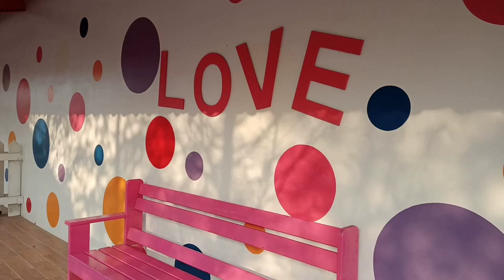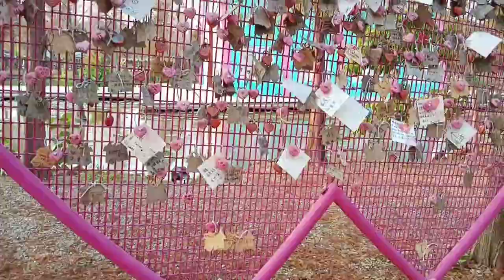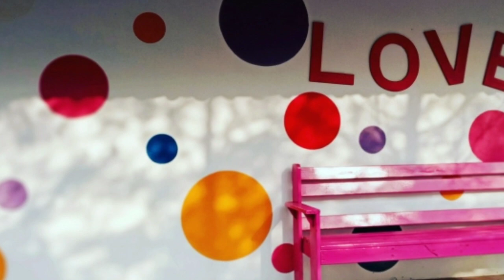PINK CASTLE IN YUNLIN TAIWAN||Carmz vlog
Pink Castle located at YUNLIN COUNTY TAIWAN (GUKENG HEMEI)

In a converted farmhouse surrounded by fields, this whimsical bed-and-breakfast with a princess theme .